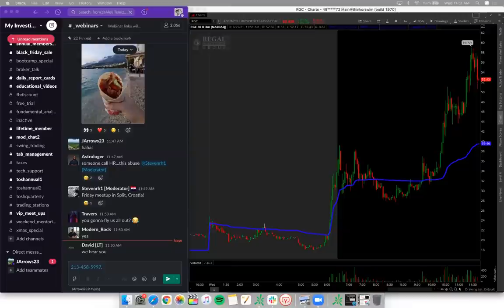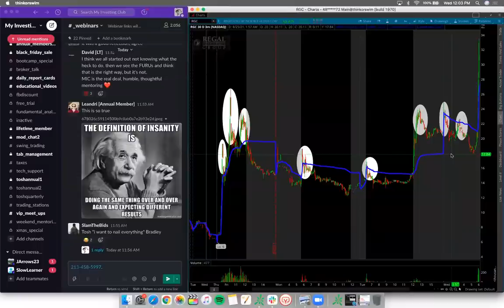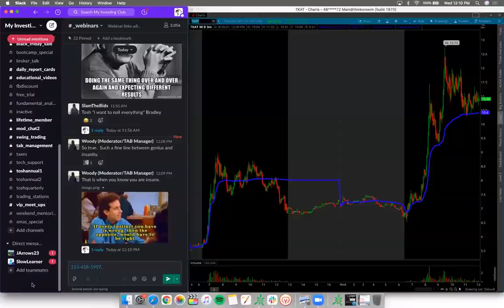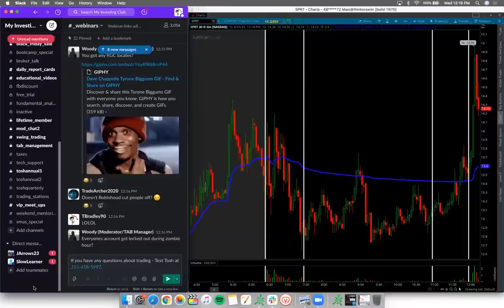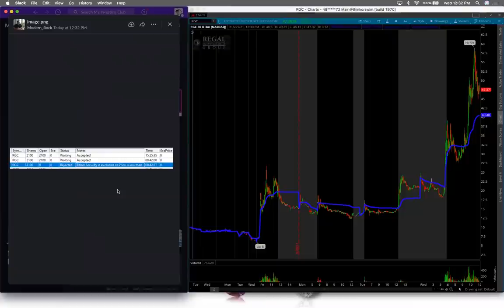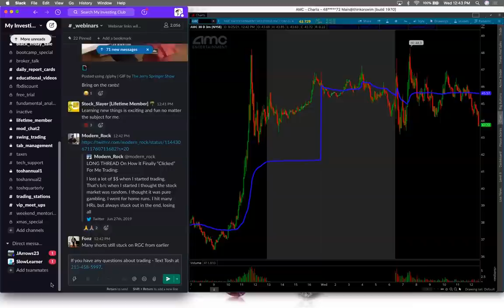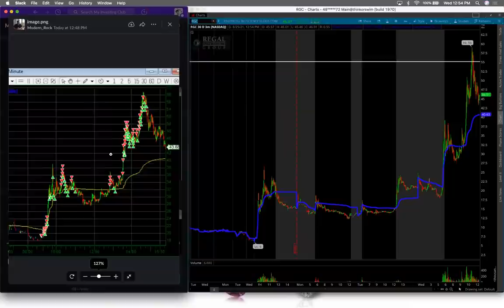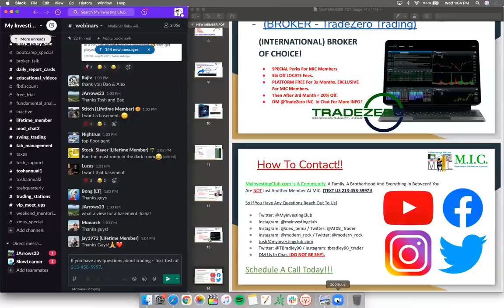How Modern_Rock Comes Back After A BIG LOSS | REG SHO STOCKS EXPLAINED*